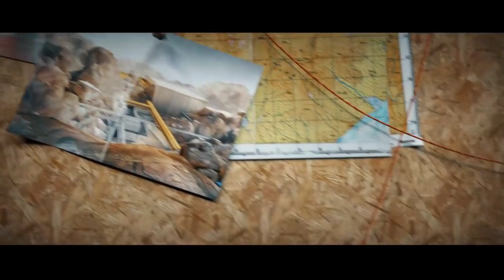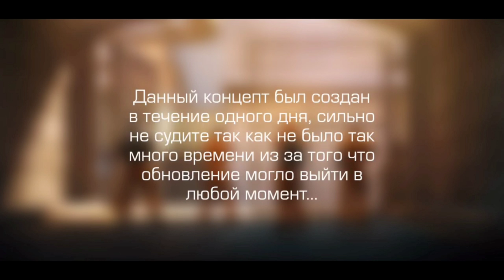ОБНОВЛЕНИЕ 0.13.0 В СТАНДОФФ 2, ПРИЗЫ ЗА РАНГИ, ЗАДАНИЯ, НОВЫЕ СКИНЫ, КАРТА ZONE 9 В STANDOFF 2